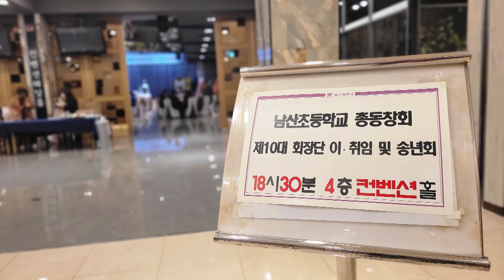초대가수이나영,아버지의강(원곡강문경),2022남산초 총동창회 송년회